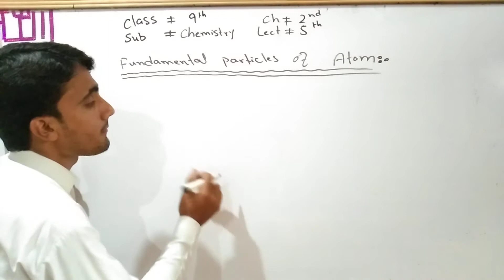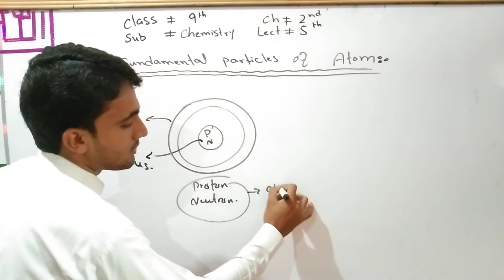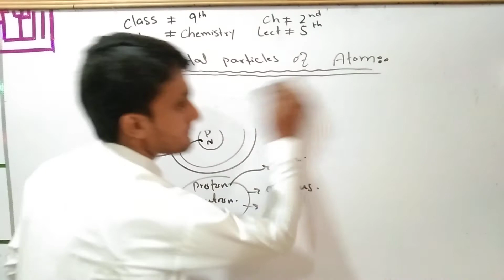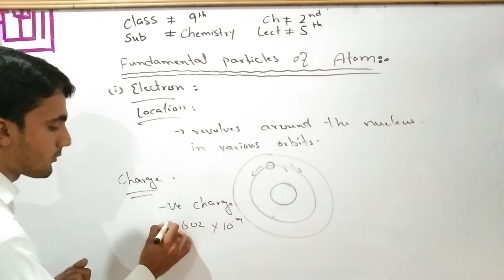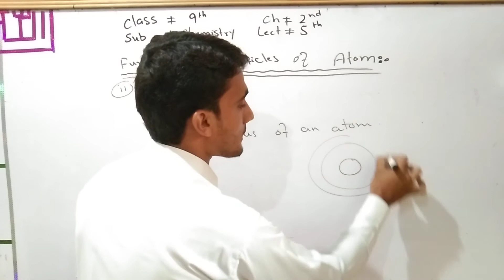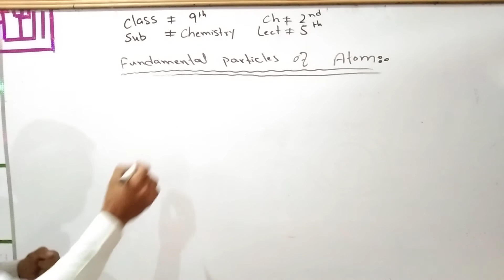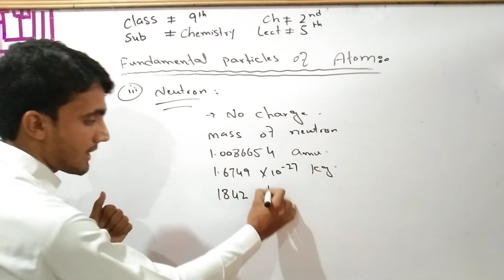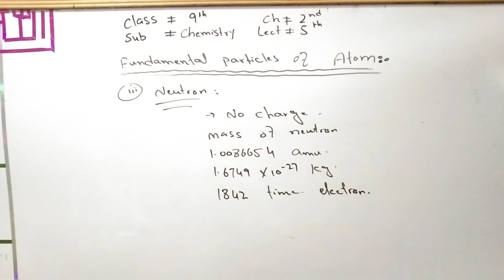Class 9th Chemistry - Ch- 2 Fundamental particles of Atom - 9th Chemistry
Class 9th Chemistry chapter 2nd Lecture 5th , Fundamental Particles of Atoms, Electron , Location of electron , Charge of electron , Proton , Location of proton , charge of proton, Neutron , Charge of Neutron, Mass of neutron , Shells, Nucleus,